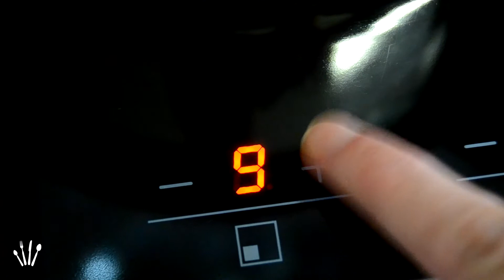Puré Naranja de Verduras | Recetas de cocina fáciles y sanas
En este video preparamos un estupendo puré de verduras naranja. Una receta sana e ideal para depurar después de las copiosas comidas navideñas. Como veréis es facilísima y rápida de hacer, sobre todo con olla a presión. Esperamos que os guste.

Ingredientes:
7 zanahorias
5 patatas medianas
4 hojas de apio pequeñas
1 puerro y 1/2
1 trozo de repollo
2 cucharaditas de perejil picado
Aceite de oliva virgen extra
Sal